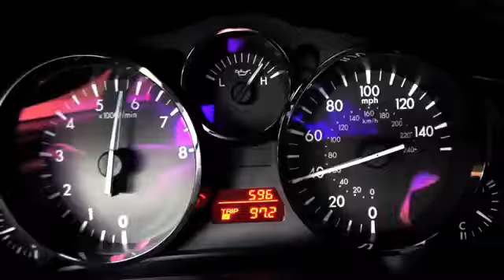Ennis, TX New and Used Mazda's To Buy McKinney, TX | Find 2015 - 2016 Mazda MX 5 Miata Lewisville TX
Official Mazda Site of Hiley Mazda in Arlington serves a city in the U.S. state of Texas, and sells New Mazda Cars, Used Cars, Trucks, SUVs and Minivans to car shoppers living in the Dallas -- Fort Worth -- Arlington metropolitan area and Tarrant County TX.
Official Site of Mazda Mazda Dallas Fort Worth, Selling Mazda in Fort Worth, TX and Arlington metropolitan area and Tarrant County TX.
Hiley Mazda the Official Mazda Site in Arlington TX has a unique announcement that we want to share with all of our new and existing clients. We are now Mazda Fort Worth; actively serving customers in some of the greatest cities in Texas including Fort Worth as well as Dallas, Irving, Arlington, North Richland Hills, Hurst, Bedford and Euless, the collection of cities most fondly known as the DFW Metroplex! We've got a new Mazda to suit every personality, so check out our amazing new inventory right away! For those looking for the best used inventory, look no further; we have the best of all makes and models just waiting for you to explore. We've got a collection of low-mileage vehicles for you to discover along with the bargain lot and pre-auction vehicles with outrageously low prices in Fort Worth, Texas.